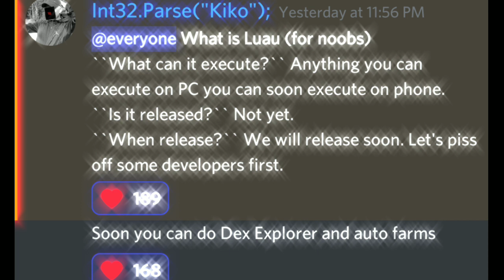Arceus X Luau is coming for android! (READ DESC)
Sup y'all Am back haven't posted any video for a while sorry been busy but when luau execution comes I'll make vidoes

the devs Tiahh & Kiko have finally done it. yes it is here we've all been waiting for this luau is finally here! and has been announced it might be realased in 2-3 days we can literally do anything this makes everyone hyped including me! Thanks to Tiahh and kiko for successfully making roblox luau execution gotta appreciate it and their efforts after month's trying its finally here. the impossible has become possible with Arcues X this is exciting news for all please be patient. you can execute pc scripts such as auto farm, admin fly, godmode, and a lot just like pc exploitors the menu will be the same and have easy execution you can find luau scripts on google not all scripts work and has (no crashing) not sure, that's it just wanted you guys to know that.

Arcues X winning!

Note: this only works for the devices which have arm64-v8a support check your device if it has 64bit support.